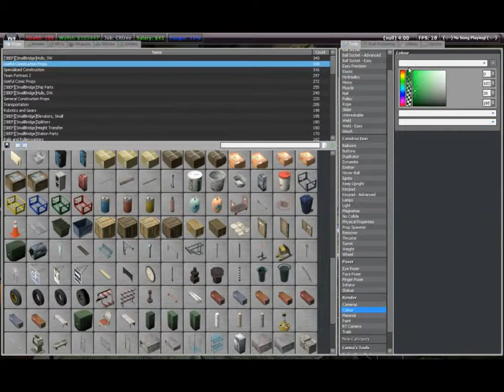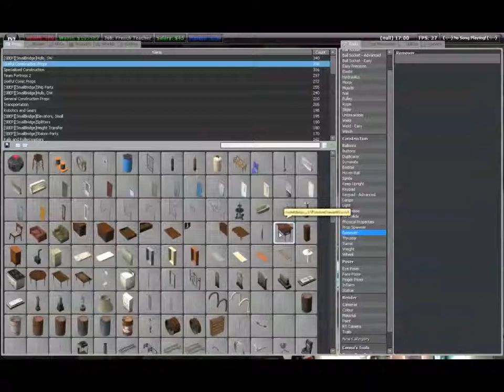RolePlaying on TheD3vine DarkRp server Part 2 - 1 / 4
RolePlaying on The D3vine DarkRp Part 2
Trolling a bit, Join us at TheD3vine.net we are a frendly community -- Recorded live at Justin.tv/theowner66